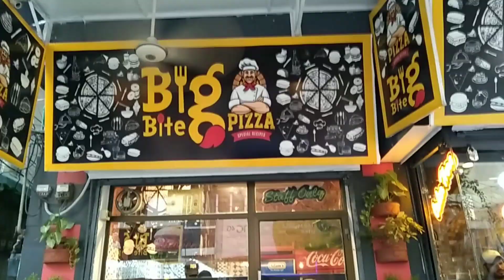aj bhai k sath mosam enjoy karne ay ha💖🥰